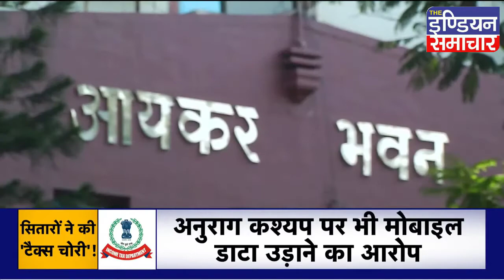Bollywood में चल रहा Tax चोरी का खेल, Taapsee Pannu और Anurag Kashyap पर कसा शिकंजा